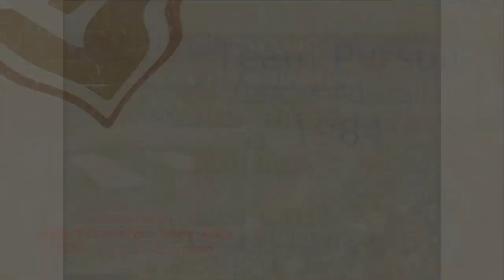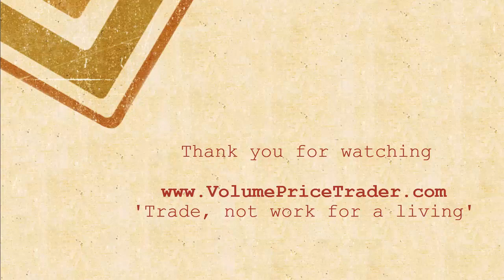1984 Olympics - Team Pursuit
USA vs Australia.  Grylls, Hegg, McDonough, Nitz.  Grenda, Nichols, Turtur, Woods